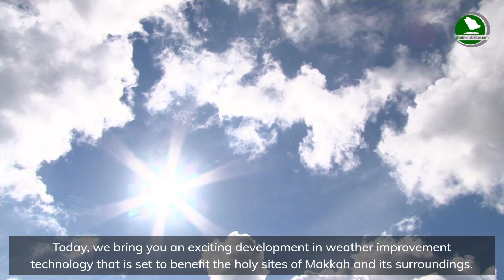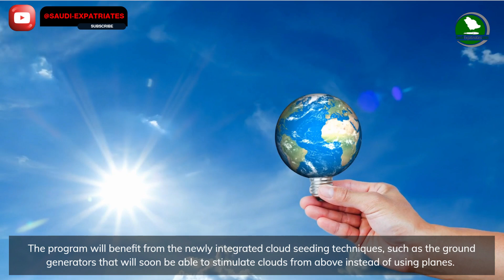Cloud Seeding Program to cover Makkah & Holy sites using Ground Generators | Hajj 2024 |Saudi Arabia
Cloud Seeding Program to cover Makkah and Holy sites using Ground Generators :

It has been confirmed that the Saudi Regional Cloud Seeding Program is actively attempting to improve the weather conditions in the Kingdom by fully utilizing all accessible resources and technology.

One of its primary goals is to eliminate the need for aircraft by stimulating clouds from high altitudes utilizing generators located on the ground. The program further mentioned that when this new cloud seeding technology is implemented, Makkah and the Holy Sites will be given priority.

According to the program, the Weather Improvement Department is collaborating with specialists to enhance weather conditions in specific locations, such as Makkah, Mina, Arafat, and Muzdalifah, which are the holy sites. This is done along with National and International Research institutes that focus on this area of study.

Also read our articles at Saudi-Expatriates.com :
One GCC visa for 6 countries :

Saudi-Expatriates is a blog of updated information in bulk for foreigners who are staying in Saudi Arabia or who are keen to visit Saudi.

Saudi Expatriates is one place to know all updates related to foreigners (expatriates) who are living, working or visiting the Kingdom of Saudi Arabia.